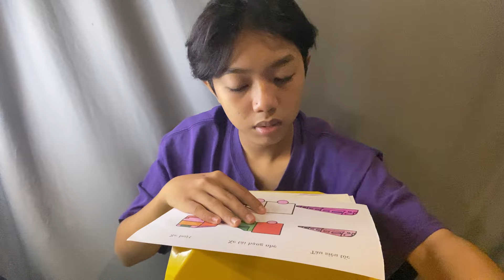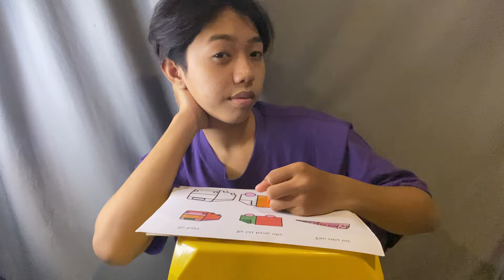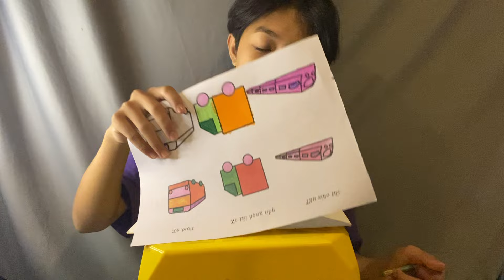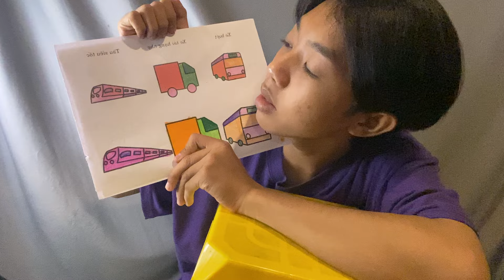Tô Tranh Xe Mũi Nhọn Xe Hình Thôi